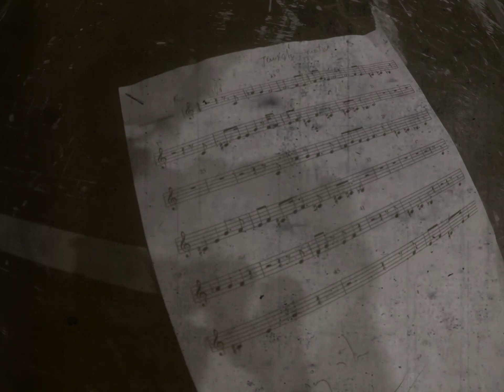1920 FOOTAGE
INDECENT
Yair Sherman, Eldad Lidor, Alexander Fisz, Arik Livnat, Yoav Asif